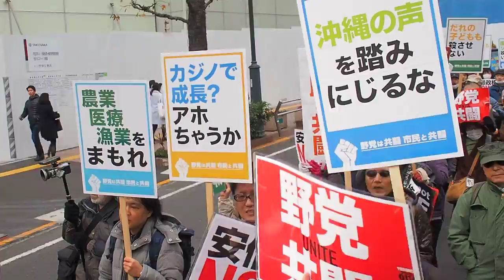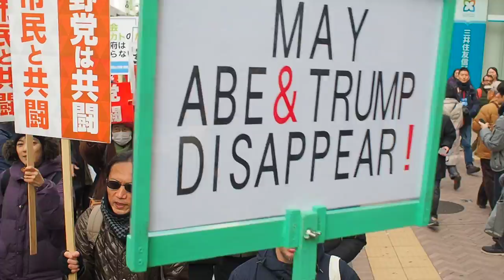2017.01.14「安倍政権 NO! ＋野党共闘★0114 大行進 in 渋谷」: 大行進 (1)【7/15】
「安倍政権 NO! ＋野党共闘★0114 大行進 in 渋谷」

安倍政権の暴走を許すな！野党は共闘！
原発/安保法制/憲法/沖縄米軍基地/秘密保護法/TPP/消費税増税/社会保障/雇用・労働法制/農業・農協改革/ヘイトスピーチ/教育

■日時：2017年1月14日（土）
■会場：代々木公園ケヤキ並木（渋谷、NHK側）
■主催：安倍政権NO! ☆ 実行委員会

■出発集会／オープニング・スピーチ：13:15～

登壇者：

●ゲストスピーチ：古賀茂明さん（フォーラム4提唱者／元経産省官僚）

●野党4党の代表者によるスピーチ

民進党：菅直人さん（衆議院議員・元内閣総理大臣）

共産党：吉良よし子さん（参議院議員）

社民党：福島みずほさん（参議院議員・元社民党党首）

自由党：渡辺浩一郎さん（元衆議院議員）

■渋谷・原宿大規模デモ：14:00～

渋谷～原宿を大行進！

第一梯団（サウンドカーブロック） MC : ATS＆SGW/DJ : Lark Chillout

第二梯団（マーチングブロック） NORA BRIGADE

第三梯団（コール＆レスポンスブロック）

第四梯団（ドラムブロック）

＊どのブロックにも参加可能です！

デモコース：代々木公園ケヤキ並木南側～渋谷駅前～明治通り（原宿方向へ）～ラフォーレ原宿前を通過～千駄谷小学校～原宿駅方向へ左折～原宿駅前～代々木公園ケヤキ並木北側（流れ解散）

コース近辺にはセンター試験の会場は予定されていません。受験生の皆様、保護者の皆様、ご安心ください！

　戦後歴代４位の長期政権となっている安倍内閣。なし崩し的な原発推進、特定秘密保護法、安保関連法、ＴＰＰ、カジノ法案の成立など、世論が抱く疑念、不安に対し真摯に答えず、閣議決定や強行採決によってそれらをねじ伏せてきました。憲政史上、ここまで国会を軽視する内閣はありません。特に2016年の参議院選挙以降の議論なき国会運営は目に余るものがあり、議会制民主主義が日毎に破壊されているという危機的状況です。
そんな傍若無人な安倍政権が恐れているもの、それは『野党共闘』です。2016年参議院選挙では32の選挙区で野党統一候補が立ち、11もの議席を獲得しました。さらに、新潟県知事選をはじめとした地方選でも、相次いで野党統一候補が勝利を収めています。イデオロギーの違いを超え、民進・共産・社民・自由党などが共闘し、さらに市民と連携することは、安倍政権にとって大きな脅威なのです。
国会や市民を踏みにじり民主主義を反故にする安倍政権には、早々にお引き取りいただかなくてはいけません。2017年には衆議院選挙もささやかれています。次回選挙で勝利するための『野党共闘』をより強く進めていくべく、新年最初の大行動を呼びかけます。渋谷という大きな街で、『野党共闘』を後押しする大きな声を一緒にあげましょう！